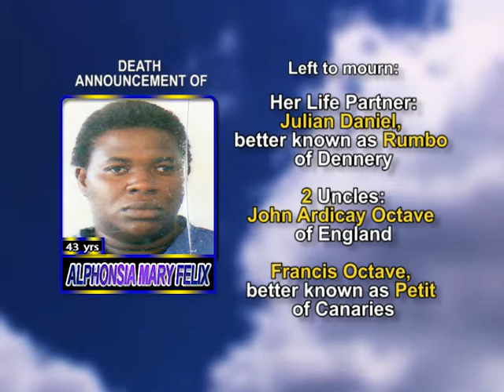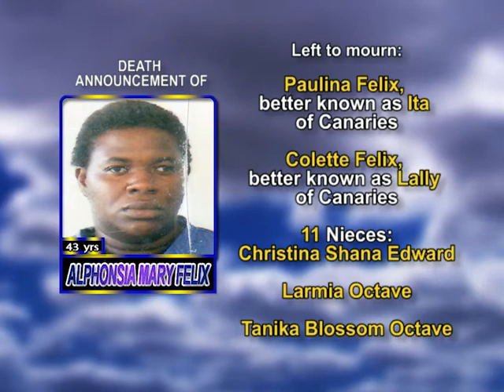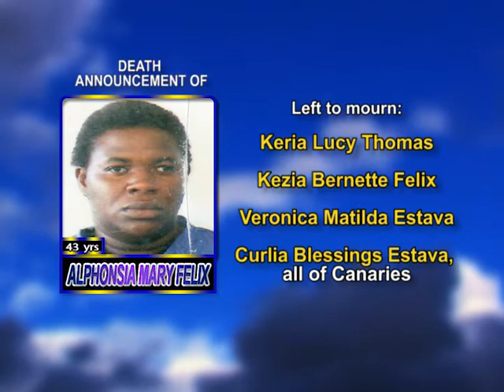Alphonsia Mary Felix long 1